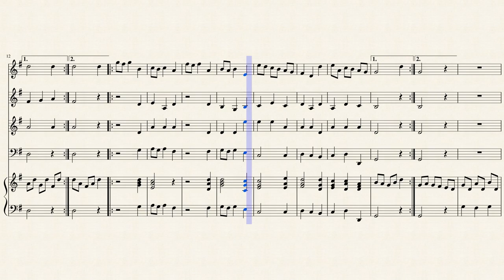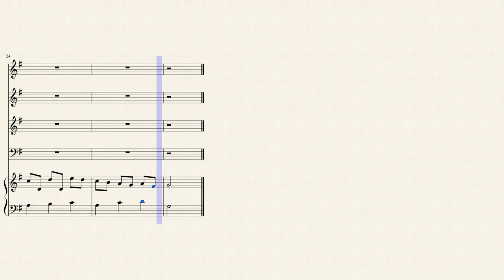Lucretia Set by Mr. Betts - 4 Strings by Henry Roberts (1739)